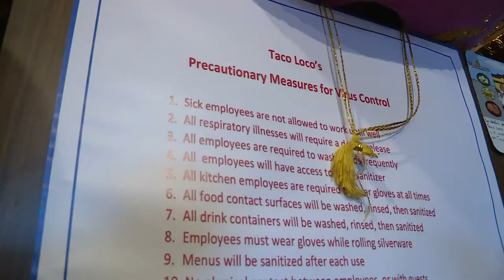IN YOUR BUSINESS - TACO LOCO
Good news, Taco Loco Mexican Restaurant is open and excited to see you again. See how they're keeping safe while serving delicious Mexican cuisine. and click on the "Business Resources" tab.